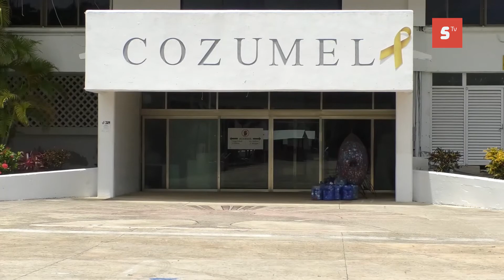PERSISTEN LAS DEMANDAS POR DESPIDOS INJUSTIFICADOS HEREDADAS AL ACTUAL AYUNTAMIENTO DE COZUMEL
Aproximadamente 50 casos por despido que forman parte de la administración anterior, de los cuales hasta el momento se ha atendido la reinstalación de 5, donde cabe hacer mención que se llegó a un acuerdo de forma favorable, comentó Lenin Caamal González Director Jurídico del Ayuntamiento de Cozumel. Mencionó que existe la posibilidad de reprogramar dichas audiencias en las siguientes semanas y de esta forma dar una continuidad. Expresó de igual forma que han logrado llegar a buenos términos y se llevan a cabo alternativas que ayuden a las dos partes.